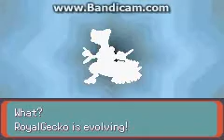Let's Play Pokemon Emerald Episode 20_Abandoned Ship_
Pokémon Emerald